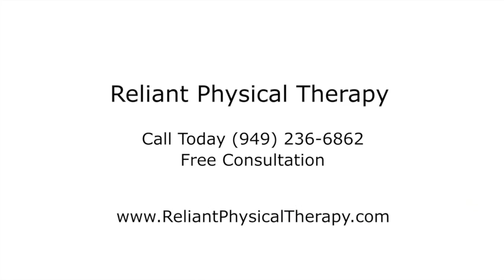Effective Torticollis Treatment! (INCREDIBLE RESULTS!!)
Watch and see how ASTR treats neck and back pain and Torticollis!

Anthony came for treatment after having a muscle spasm that left him unable to move his neck due to stiffness and pain. His neck was stuck in a tilted position, and he was experiencing a pain level of 10 (on a scale of 0-10 where 10 is the worst amount of pain!). After 3 Advanced Soft Tissue Release® (ASTR)®  treatments he was at a pain level of 1.5 and had a full range of motion in his neck!

This video is not intended to provide diagnosis, treatments, opinions, services or advice to any viewers. The content in any videos or social media posts can not be substituted for professional assistance. If you are concerned over a medical issue, please consult your healthcare provider, physician, or other medical professional. Dr. Joseph Jacobs and the ASTR institute are in no way responsible or liable for any actions, services or products acquired through this video or website.